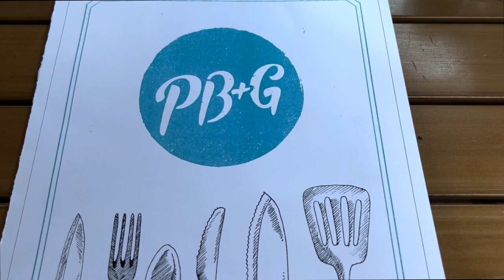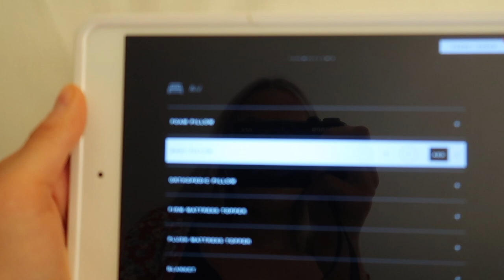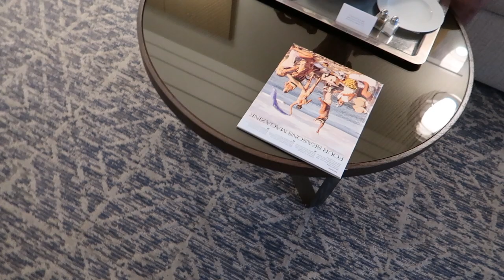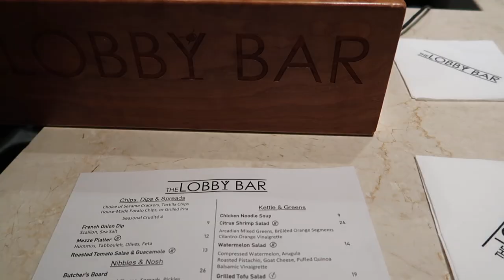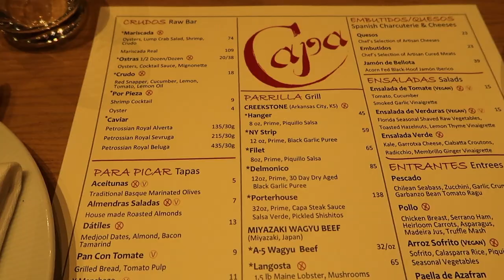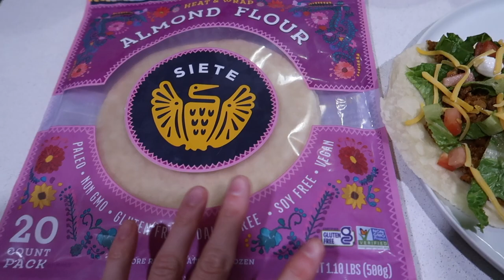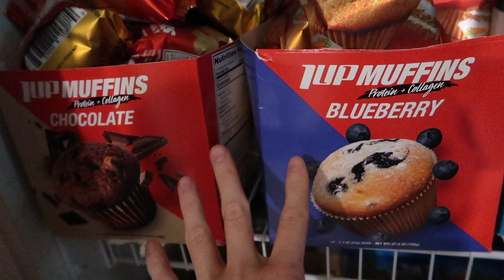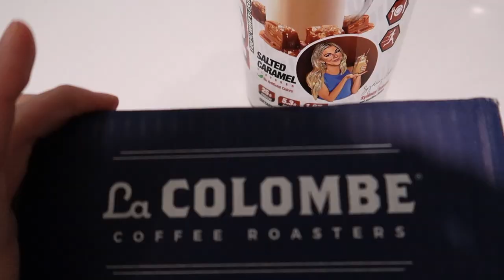WEEKEND VLOG:Staycation at the Four Seasons with work, recent favorites + I am so excited about this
ITEMS MENTIONED:
White Shorts
Mini chunky hoop earrings
Green romper
Chain link bracelet
Bali Body tanning oil
Supergoop Sunscreen
Skims boyfriend style sleep shirt
Flower hair clips
Straw hat
White Button up
Tortoise Sunglasses are 3 years old from Urban Outfitters
Black Yeezy slides
Initial Charm necklace
Airtight container to store coffee beans
101 essays that will change the way you think